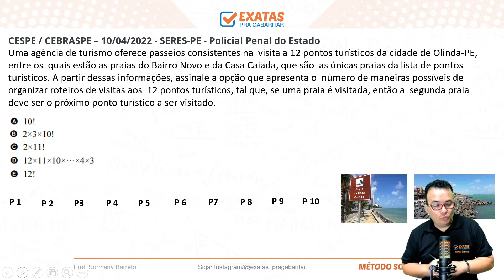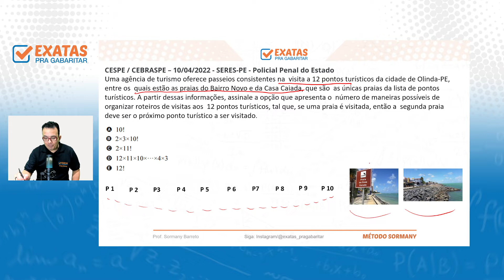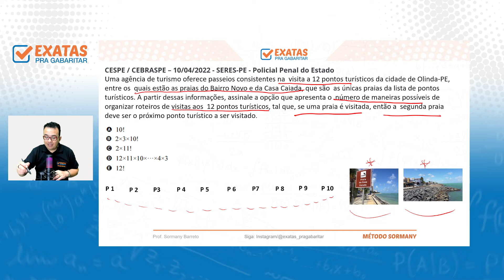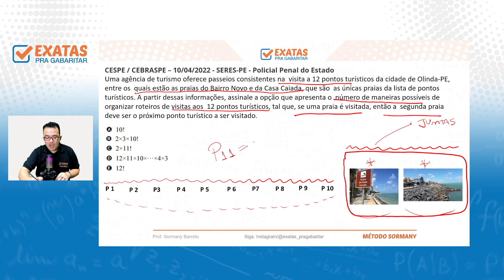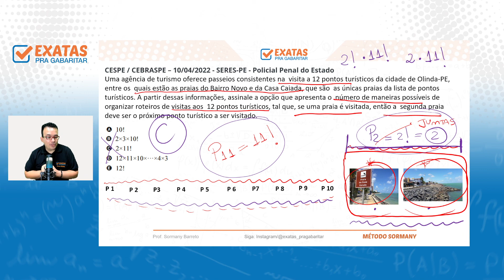TJ SE | Questão 07 - CESPE/CEBRASPE | Raciocínio Lógico